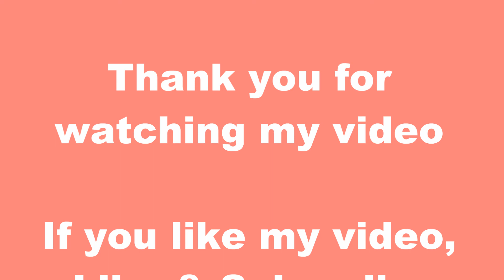𝗞𝗿𝗲𝗮𝘁𝗶v𝗲 𝗧𝗶𝗽𝗽𝘀 v𝗼𝗻 𝗟𝗲𝗻𝗮🍾 Flasche als Geschenk einpacken 🎁 Bottle Wrapping Happy Valentines Day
Creative Tips from Lena - Geschenkideen und DIY 's ,
Decor tips / Party and more

Geschenk selber einpacken - Mitbringsel - Geschenk zum Valentinstag - Geschenk zu Muttertag verpacken - Geschenkdeko - DIY Geschenk verpacken - Überwältigende Art Geschenke einzupacken - Geschenk Verpackung basteln - DIY Sekt einpacken - Geschenke einpacken | super einfache Grundlagen Anleitung | Weihnachten, Geburtstag, Hochzeit DIY - Silvester Geschenk einpacken - Christmas Gift wrapping Idea DIY - How to wrapp a gift - New year Present wrapping DIY -  Fan gift wrapping - Gift Wrap Hack - How to wrap a wine bottle - Elegant Gift Wrapping to Level Up Your Gift-Giving - новогодний подарок своими руками - завернуть подарок - Как красиво упаковать подарок в бумагу своими руками - Как быстро украсить (упаковать) бутылку шампанского - Como embrulhar um presente - KOLAY HEDİYE SARMA FİKRİ VE TÜYOSU - hediyeyi paketle - Como envolver un regalo - Como Envolver Una Botella Para Regalo - Cara membungkus kado mudah dan unik ( cara membungkus kado dengan gaya lipat silang ) - ラッピングの仕方（包装紙編）- Cara Bungkus Kado Gampang dan Kreatif -  聖誕禮物盒包裝設計+聖誕樹摺紙教學 - 럭셔리 와인포장법 / How to gift wrap a bottle of wine / 분위기 있는 와인포장법 따라가기 -  avvolgere il regalo - Consigli per il pacchetto regalo perfetto - Come incartare regali anche di forma strana: le basi - Emballer un cadeau - تحفہ لپیٹنا - Préparer un paquet cadeau - لف الهدية  - DIY : l'art du papier cadeau - هدیه را بپیچید - DIY : comment réaliser une pochette cadeau - 包装礼物 - ギフトを包む - 선물을 싸다 - उपहार लपेटो - τυλίξτε το δώρο - Jak prosto i efektownie zapakować prezent - Efektowne pakowanie prezentów – ozdobny wachlarz - Tip ako zabaliť darček rýchlo - Jak zabalit dárek - pevná krabice - увийте подаръка - Cum împachetăm cadourile de Crăciun | Idei simple de ambalare și decorare - Kako ukrasiti poklon - tufnasto iznenađenje

DIY Kleid aus Ferrero Rocher von Lena 👧 DIY Ferrero Rocher Doll DIY 👧  Кукла из конфет ферреро роше

Valentines Day Gift Idea ❤️ DIY Ferrero Rocher Rosen Box 🌹 Rose Gift Box with Ferrero Rocher DIY

Herz basteln zum Valentinstag von Lena ❤️ how to make a heart on valentines day ❤️Как сделать сердце